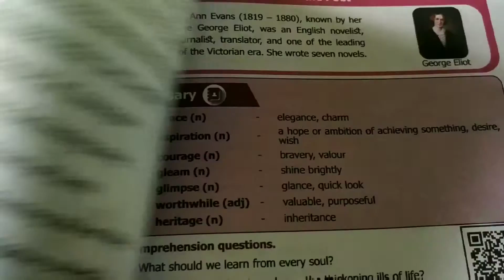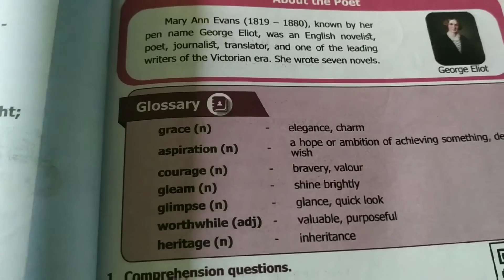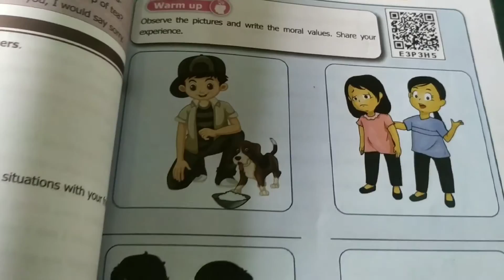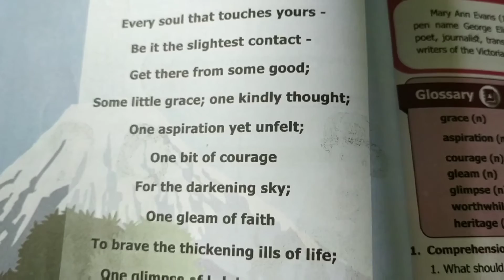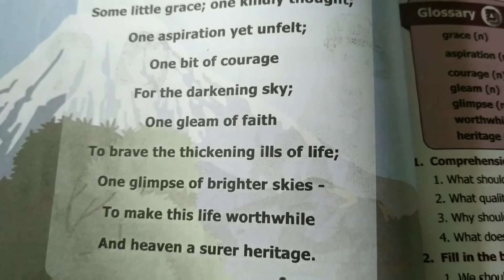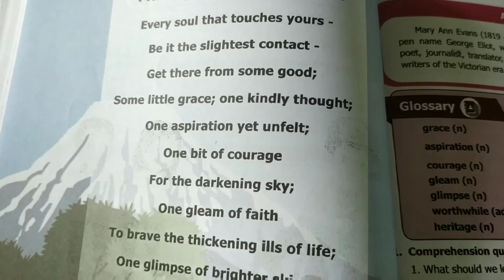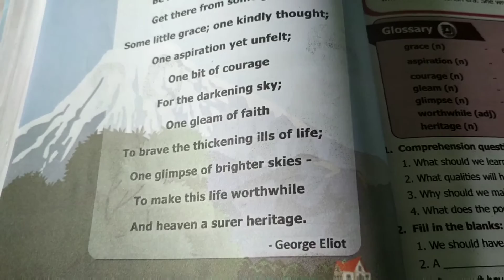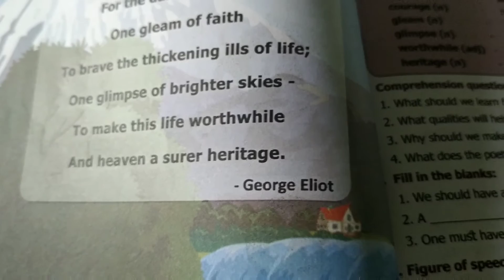Class 8| English| Poem 3| Making life worth while| My companion classroom